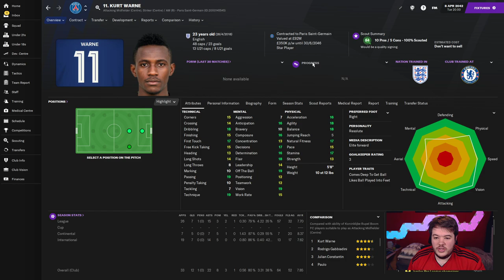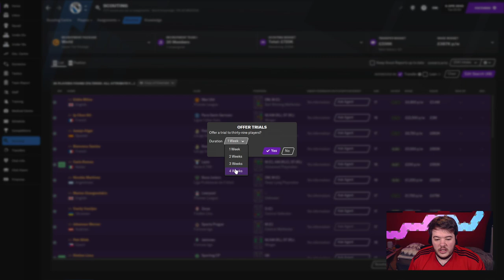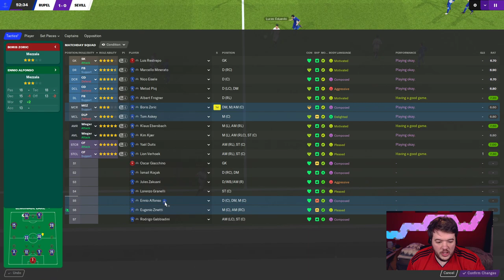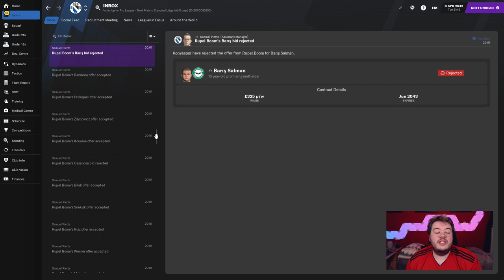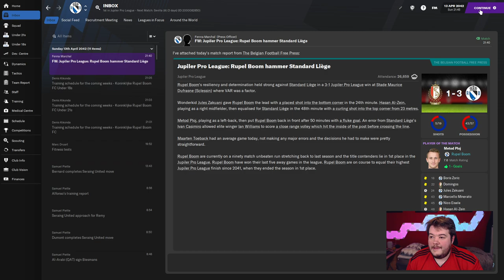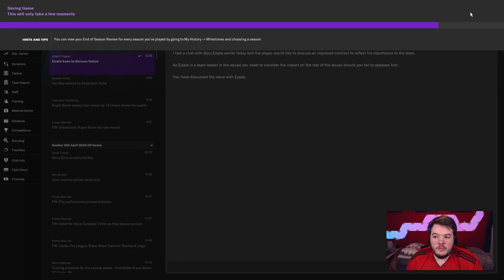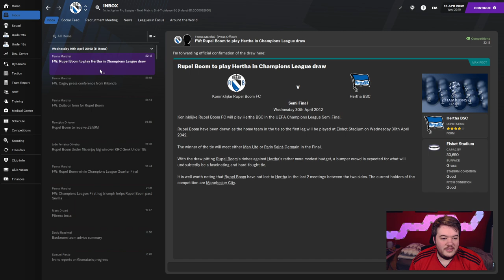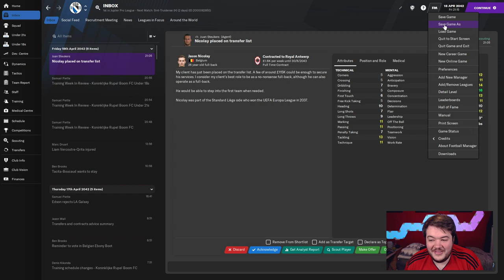Football Manager 2021 | Rupel Boom | Season 22 Episode 3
Belgian irrelevance to European champions! Can my knowledge of Football Manager guide Rupel Boom on a path to glory?